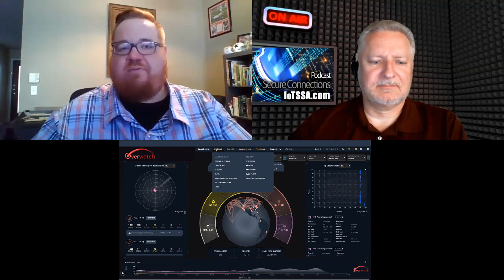Scaling your Cybersecurity Stack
Brian is joined by our new security partner, Travis Ray, Director of Channel Sales with High Wire Networks to discuss scaling your security stack. Future proof your stack and make it scalable for all size clients and requirements. ‘In security, speed kills’ states Travis. What is needed for one client to ensure max remediation and response isn’t necessarily needed for another. One size never fits all so what does scaling individual customer needs look like and how are these needs best managed?